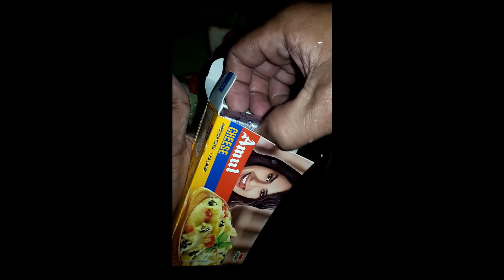15 January 2022